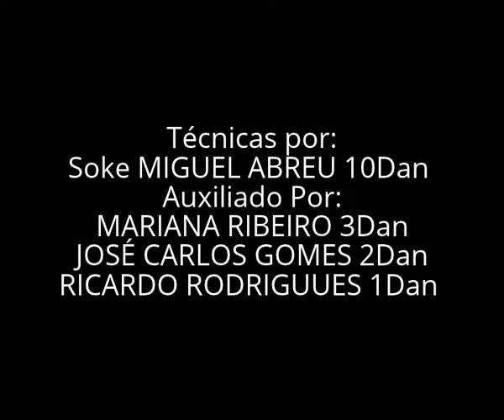TAO DRAGÃO MSD RYU (2013)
Soke MIGUEL ABREU 10Dan
MSD RYU MARTIAL ARTS INTERNATIONAL ASSOCIATION
Hombu Dojo - Portugal